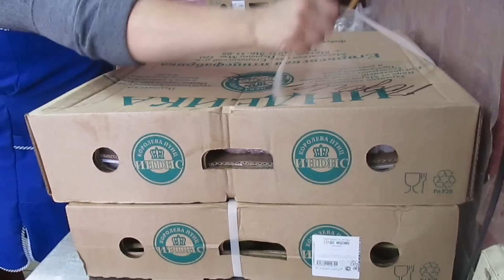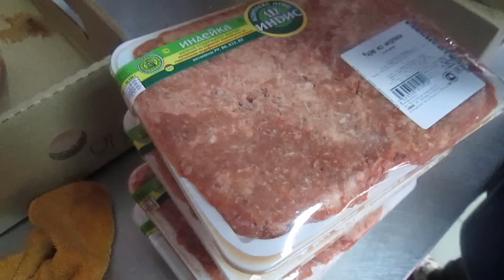Неприлично дешевый, но очень вкусный! Фарш из индейки.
О том, как Аня заказала новый фарш индейки, который сначала не хотели покупать по причине его дешевизны. Как-то подозрительно! Но после того, как Аня его попробовала и проверила, а потом рассказала об этом покупателям, фарш стал пользоваться спросом, он оказался очень вкусным.

На нашем канале

Про мясо рассказывает хозяйка мясного магазина Анна Подоленчук.

Анна знает про мясо все! На 99%, потому что на 100% про мясо не знает никто.

Все, что Вы хотели узнать про мясо, узнаете здесь!